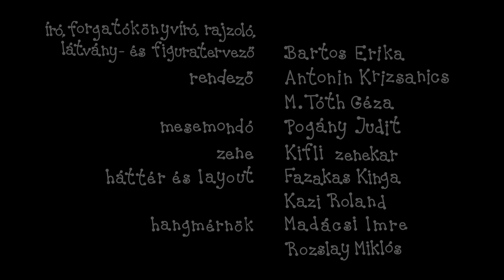Bogyó és Babóca: Bagolydoktor beteg (S04E11)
A karácsonyi történetből kiderül, hogy néha az orvosok is megbetegszenek. Gömbi, a kis virágbogár nehezen fogadja ezt el, de Pihe kitartóan magyarázza neki, hogy az autószerelőnek is elromolhat az autója, és a cipésznek is kilyukadhat a cipője. Végül a kis barátok meglátogatják Bagolydoktort, és szép ajándékot is készítenek neki együtt. A bagoly nagyon örül a gondoskodásnak.

Bogyó, a csigafiú, és Babóca, a katicalány izgalmas kalandokat él át régi és új barátaikkal a negyedik évad epizódjaiban. A történetek során olyan értékeken van a hangsúly, mint a barátság, szeretet, elfogadás, empátia, segítőkészség. Emellett néhány új pajtással is megismerkedhetnek az erdő lakói és a nézők is. Például a nagy, de barátságos gyíkkal, vagy a kicsik között új bolhafiúval.

A Bogyó és Babóca rajzfilm Bartos Erika, Pro Familiis-díjas meseíró könyvsorozata alapján készült, népszerűsége 18 éve töretlen. A legkisebbekhez szóló történetekben mindig hangsúlyt kap a barátság, az összetartás, a segítő szándék, a konfliktuskezelés. A szerzőt 2009-ben kereste fel a Kedd Animációs Stúdió a megfilmesítés ötletével, 2009 és 2020 között négy filmszéria, 56 epizód készült el. A sorozat számos hazai és nemzetközi elismerést tudhat magáénak.

Író, rajzoló: Bartos Erika
Rendező: Antonin Krizsanics és M. Tóth Géza
Narrátor: Pogány Judit
Zene: Kifli Együttes
Főcímzene: Alma Zenekar